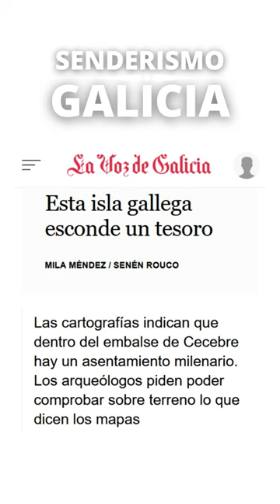🇪🇸 🌳 La isla de Ávalon gallega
La isla de Ávalon gallega (Senderismo Galicia Noticias)

Situada en la ruta de senderismo en Cambre (A Coruña, Galicia, España), desde El bosque animado de Cecebre hasta el embalse y, luego, por la orilla del río Mero hasta la playa fluvial, con el escritor bestseller internacional Miguel Ángel Villar Pinto

Vamos a recorrer toda Galicia. ¡Acompáñanos en nuestro viaje por las cuatro provincias: A Coruña, Lugo, Ourense y Pontevedra!